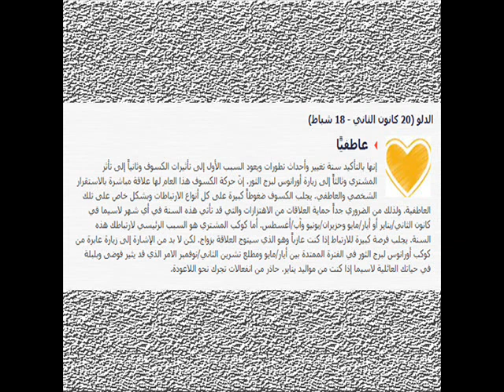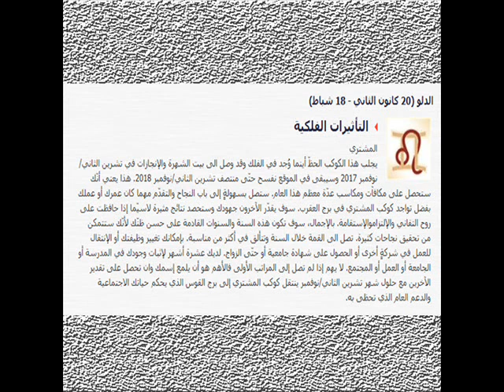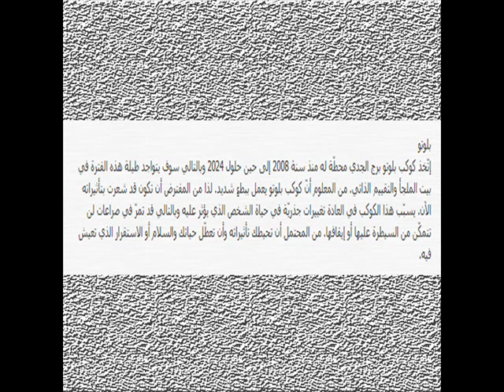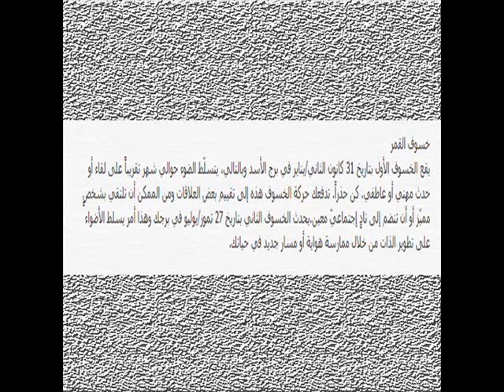توقعات الأبراج 2018 - برج الدلو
محمد صلاح ضد ميسي جول/ سرعه/ مهارات "